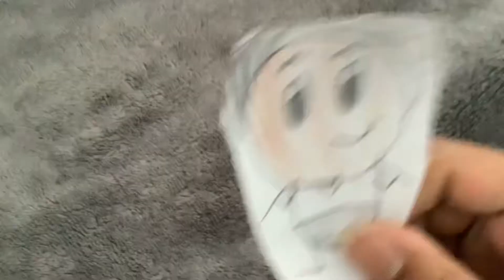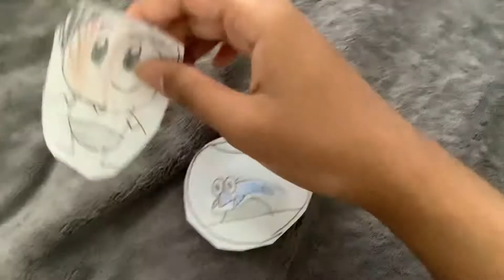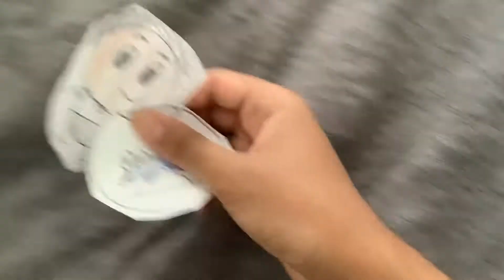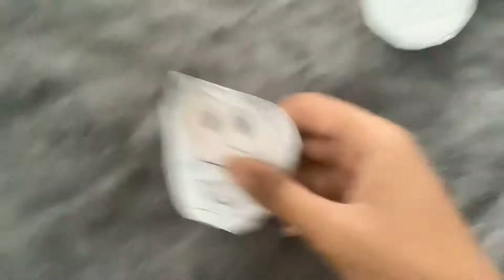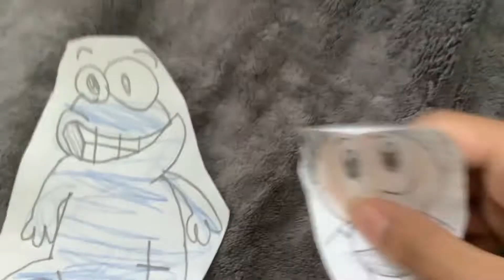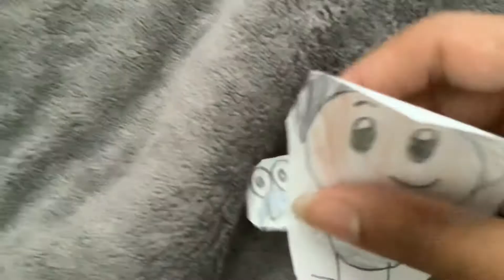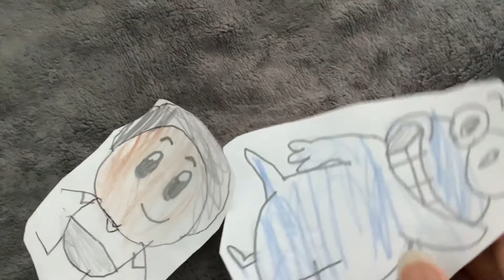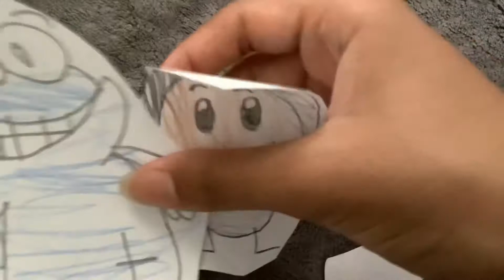Raufy uf: Raufy’s newt